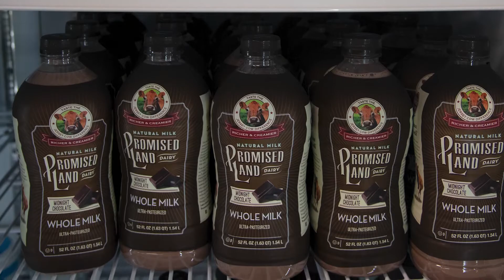Sunny Side Market